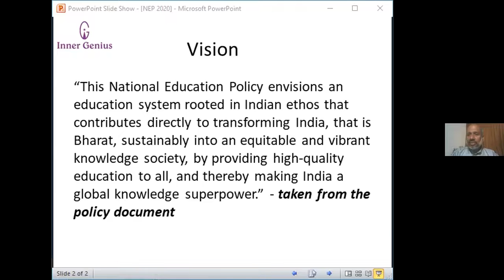NEP 2020 for School Owners .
The National Education Policy 2020 (NEP 2020), which was approved by the Union Cabinet of India on 29 July 2020, outlines the vision of India's new education system. The new policy replaces the previous National Policy on Education, 1986.The policy is a comprehensive framework for elementary education to higher education as well as vocational training in both rural and urban India. The policy aims to transform India's education system by 2021.[

Shortly after the release of the policy, the government clarified that no one will be forced to study any particular language and that the medium of instruction will not be shifted from English to any regional language.[3] The language policy in NEP is a broad guideline and advisory in nature; and it is up to the states, institutions, and schools to decide on the implementation.[4] Education in India is a Concurrent List subject.[5]